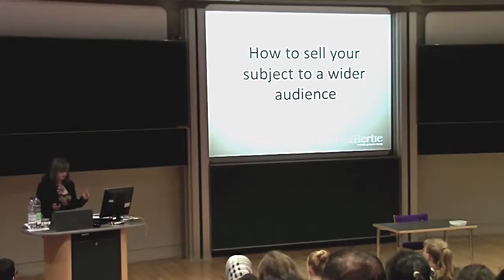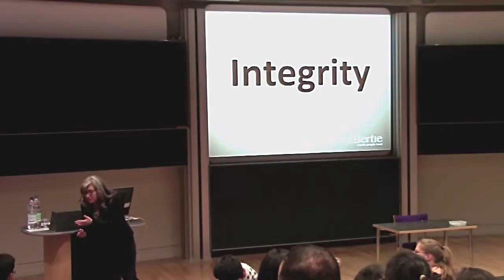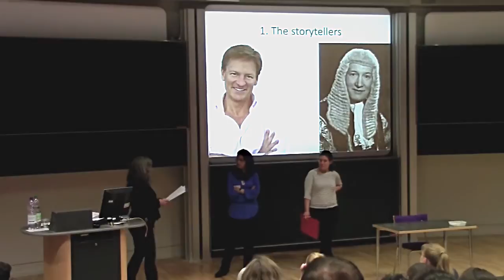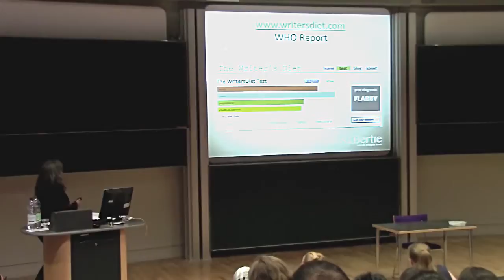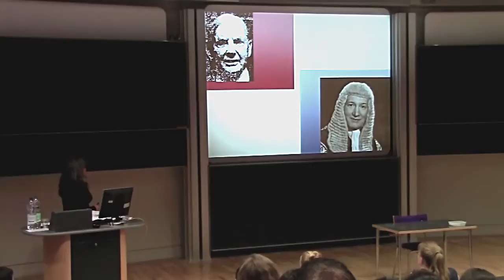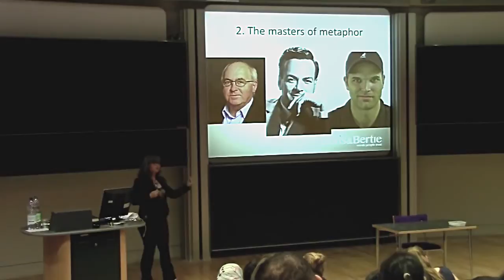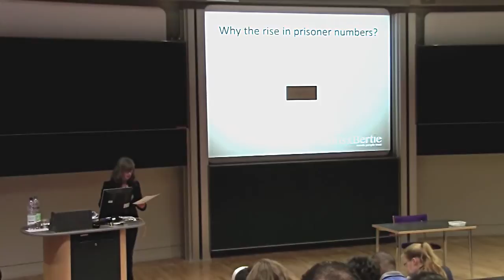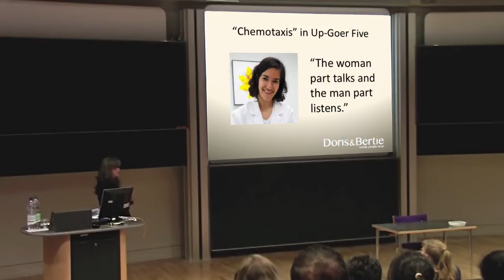How to sell a great idea - Dr Clare Lynch, Cambridge 2015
Join the Doris and Bertie Writing School - and get unlimited access to hundreds of exclusive videos, templates and cheat sheets - with the following courses

Writing with Confidence: Writing Beginner to Writing Pro
Email Etiquette: Write More Effective Emails at Work
Complete Punctuation: Novice to Pro
Proofread Like a Pro
Report Writing Made Simple
Business Writing for Busy People
Freelance Copywriting: How to Succeed as an Elite Copywriter
Remote Working: How to Succeed In The New Workplace
Sentence Surgery: How to Polish to Perfection